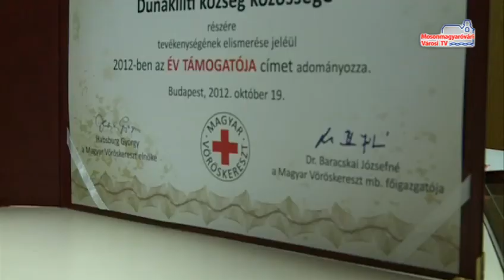Testületi ülés és közmeghallgatás Dunakilitin_híranyag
Idén is a Magyar utca ad otthont a téli fesztiválnak. December 1-jétől akár korcsolyát is csatolhatunk a lábunkra, hiszen újra térítésmentesen vehető igénybe a pálya. Sőt addig még a jégkorong szabályaival is megismerkedhetünk.